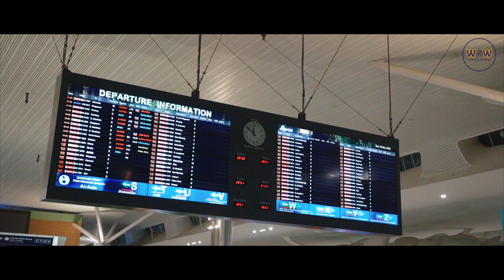Pelepasan Pakej Umrah Wow Vacation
📣 𝐏𝐄𝐍𝐃𝐀𝐅𝐓𝐀𝐑𝐀𝐍 𝐏𝐀𝐊𝐄𝐉 𝐔𝐌𝐑𝐀𝐇 𝐓𝐀𝐇𝐔𝐍 𝟐𝟎𝟐𝟑 𝐊𝐈𝐍𝐈 𝐃𝐈𝐁𝐔𝐊𝐀
Pengendalian Jemaah Umrah Wow Vacation

✅ Pengurusan awal tempahan
✅ Pengurusan visa dan dokumentasi
✅ Bimbingan ilmu umrah
✅ Pengendalian di Lapangan Terbang Kuala Lumpur
✅ Bimbingan penuh mutawif dari Kuala Lumpur
✅ Penginapan selesa untuk jemaah
✅ Pengankutan sepanjang perjalanan di Tanah Suci
✅ Makan minum seperti dalam aturcara
✅ Umrah dengan bimbingan mutawif
✅ Ziarah dengan pengisian sirah
✅ Bantuan nasihat dan rundingcara berterusan

 Hubungi Talian Umrah Wow Vacation

WOW VACATION SDN BHD
💯% Bumiputera. Agensi Pelancongan berdaftar dan berlesen dengan MOTAC (Lesen No: KPK/LN 9835)

No 5A, Jalan Liter DU19/D,
Bandar Baru Fasa 3 Sungai Buloh,
Seksyen U19 40160, Sungai Buloh, Selangor